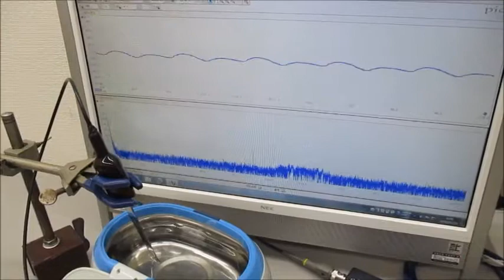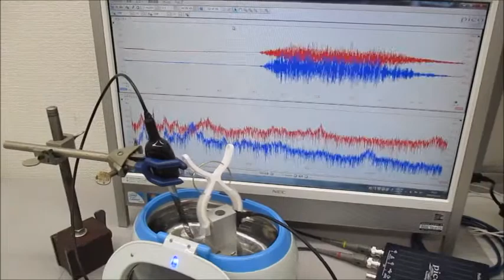超音波プローブを利用した超音波制御システム Ultrasonic-labo